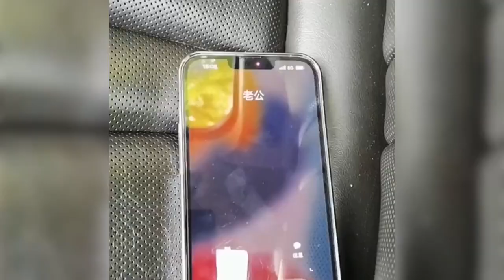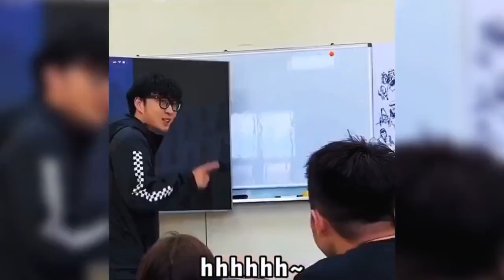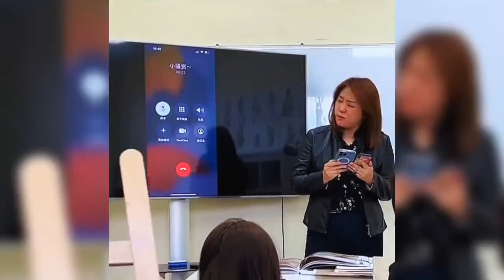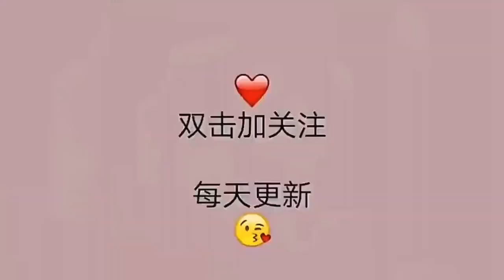盘点34意想不到的尴尬时刻有些人连离去的背影都是如此优雅